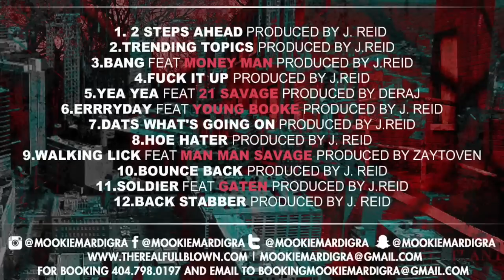Mookie Mardi Gra - Back Stabber Produced By J. Reid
Mookie Mardi Gra releases his newest project "No Cap"

You are now listening to Mookie Mardi Gra - Back Stabber Produced By J. Reid